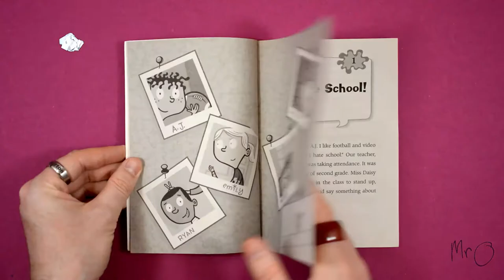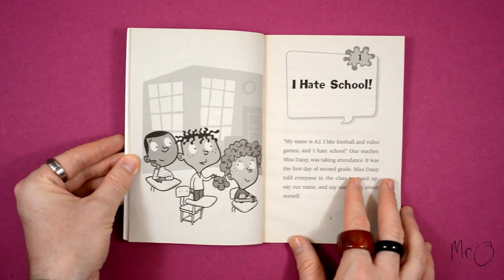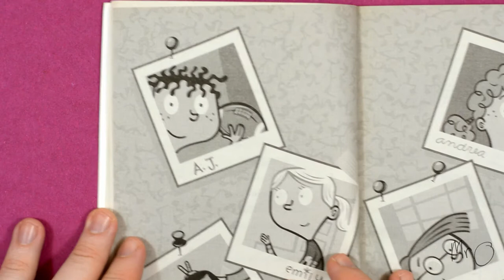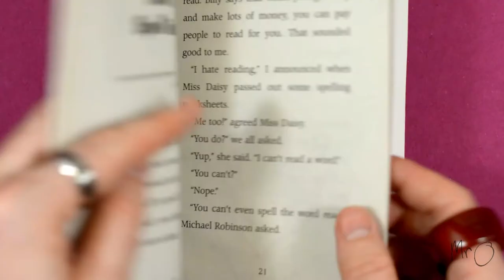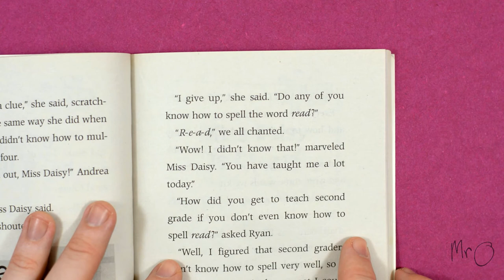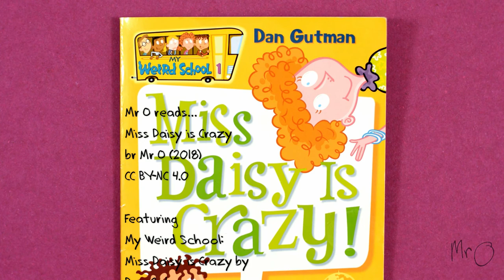Mr O reads... Miss Daisy is Crazy // Learning English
But is she really crazy?

I would love to know why this video is so popular!